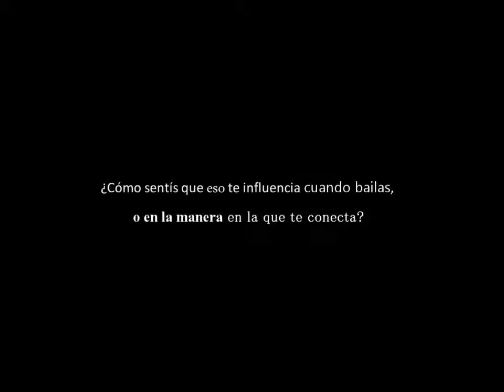Art and Go. ArTango+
Art and Go. It is a new approach to express and create. In this opportunity from  Freiburg Germany, Julian from Argentina but living on Berlin talks about love peace and energy and show us a little bit of his connection to the present and to improvisation.